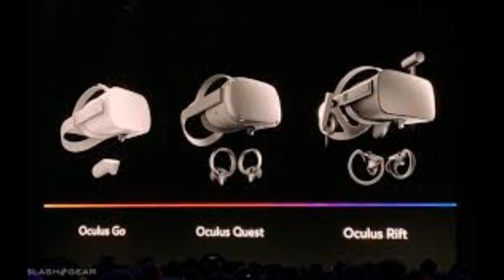Today's VR News: The Strangest News I'll Cover for a While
The news tonight: A few stories caught my eye today. The first one is about a sale on PlayStation India which will cover quite a few games and some PSVR bundles. The next is the week's VR releases for the three major VR systems. To add to that ever increasing list, an Oculus Quest Developer shares some tips for designing games on a virtual reality system. On top of that, I found out about development of an educational robot builder game. As for Japanese news, an anime YouTube star is auctioning off the ability to breastfeed one lucky kick starter. To wrap up the night, I talk about the upcoming release, Paper Beasts for the PS4.

VR Optimization Tips

Build A Robot Development

Breastfeeding Anime YouTuber

Paper Beasts